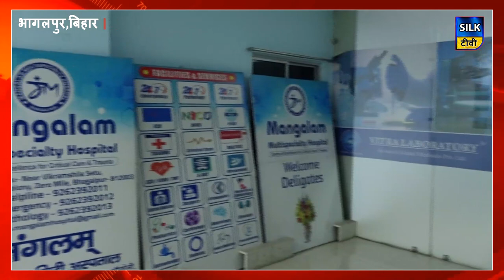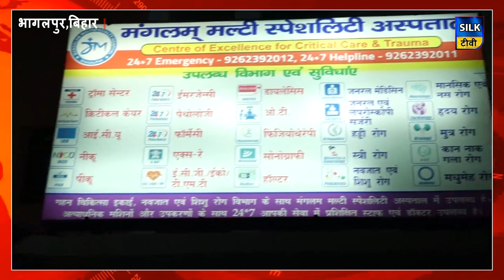स्मार्ट सिटी के मल्टीस्पेशलिटी हॉस्पिटल के डायरेक्टर डॉ महेश कुमार से खास बातचीत...